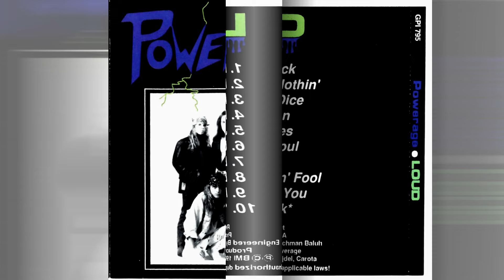Easy St POWERAGE